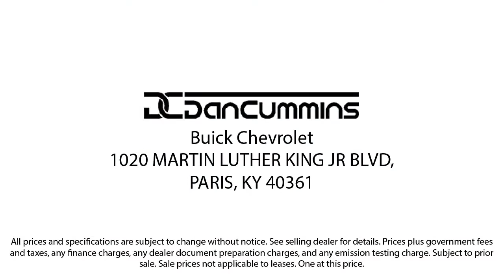2022 Toyota 4Runner Limited Sport Utility Paris Lexington Winchester Nicholasville Louisville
2022 Toyota 4Runner Limited Sport Utility Stock Number: 54633C Vin:JTEKU5JR9N6028855.
1020 M L K Jr Blvd